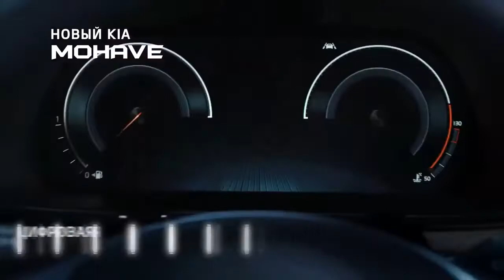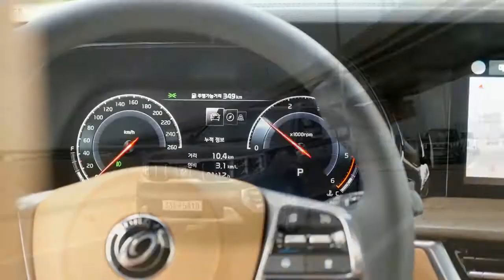kia mohave 2021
ــــــــــــــــــــــــــــــــــــــــــــــــــــــــــــــــــــ
سيارات الكوكب / الوحوش فقط من يعيشون على هذا الكوكب مع سياراتهم.

2021 Kia Mohave Flagship SUV: New style & New Tech

The second generation Kia Mohave is a full-size SUV introduced by the Kia carmaker to the South Korean market and is offered with a 3.0-liter V6 turbo diesel engine producing 260 hp. / 560 Nm. The vehicle features a 12.3-inch full digital instrument cluster and a similarly sized touchscreen infotainment system. Kia offers the 2020 Mojave with 5-seater and optional 6-seater configuration. The South Korean version of the Mojave is powered by a single 3.0-liter V6 turbodiesel engine with a maximum power output of 260 hp and a maximum torque of 560 Newton meters. The aforementioned powertrain uses an 8-speed automatic transmission that sends power to all four wheels. Six different drive modes are also offered, namely Comfort, Eco, Sport, Sand, Mud and Snow, as well as an all-wheel drive mode with downshift. In